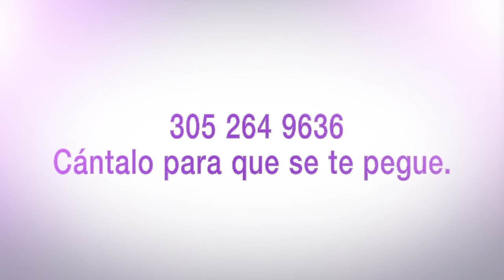MY COSMETIC SURGERY MIAMI, LA CLINICA #1 DE TODA LA NACION.